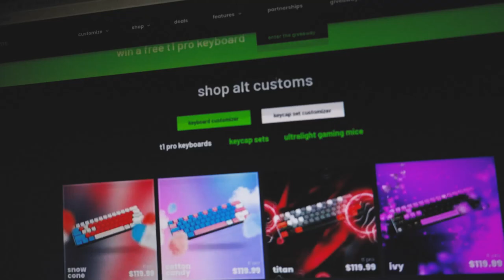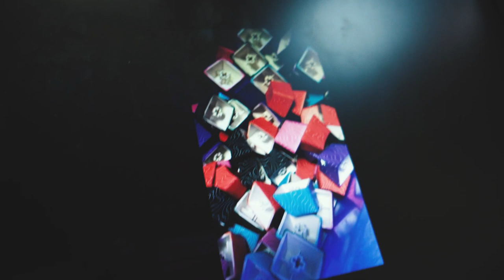Update: Purchased Cinch Gaming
Recently acquired Cinch Gaming. The work starts now!